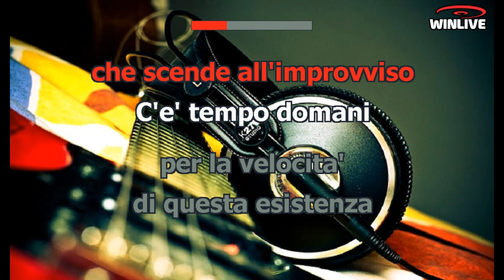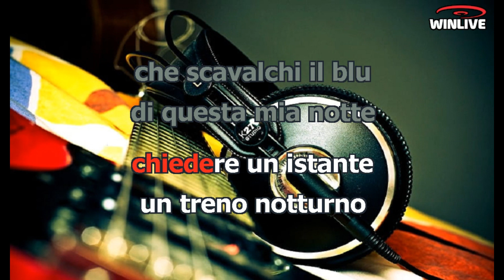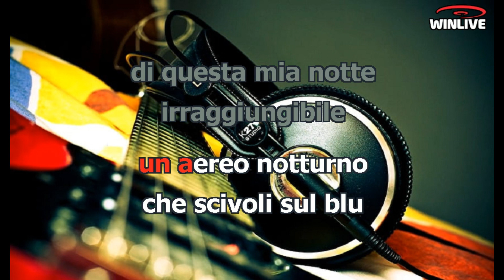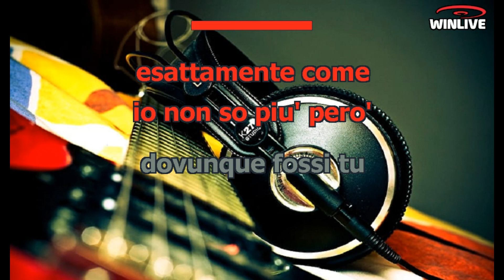Karaoke con Testo - Notturno - Mia Martini - Base Musicale in MP3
Benvenuti sul mio canale Karaoke! Oggi ti presento una fantastica base musicale in formato MP3 della canzone "Notturno - Mia Martini" completa di testo sincronizzato. Che tu sia un appassionato cantante o desideri semplicemente divertirti con gli amici, questa base musicale ti permetterà di esprimere la tua voce e creare momenti musicali indimenticabili.

Scarica subito la base musicale MP3 di "Notturno - Mia Martini" con testo sincronizzato e preparati a stupire il tuo pubblico.